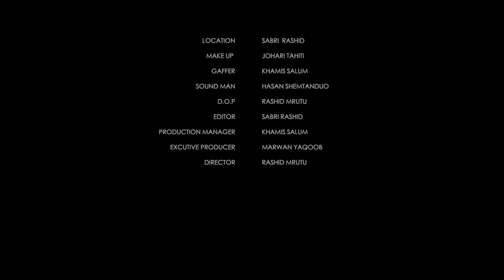CHOYO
karibu kwenye chaneli yangu
USIKAE KARIBU NA RAFIKI MNAFIKI,ANAWEZA KUKUUWA KWA KITU KIDOGO TU...